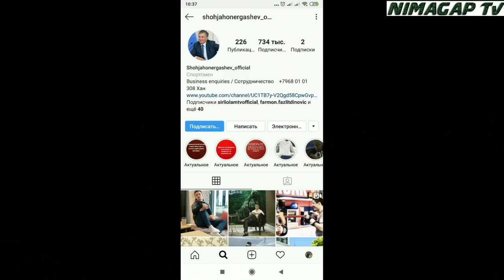Шохжахон АНИҚ ХАБАР. ЮРАГИ БЎШЛАР КЎРАВЕРСИН. ХАММА ТИРИК!